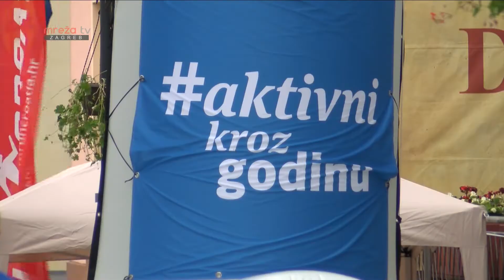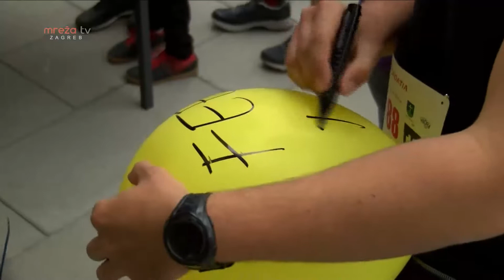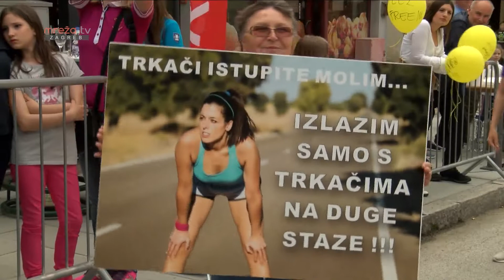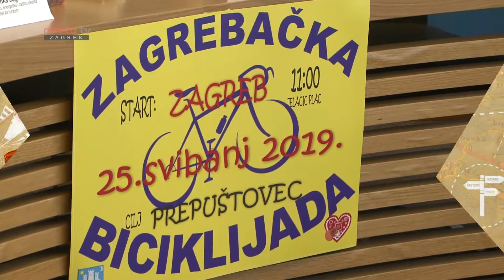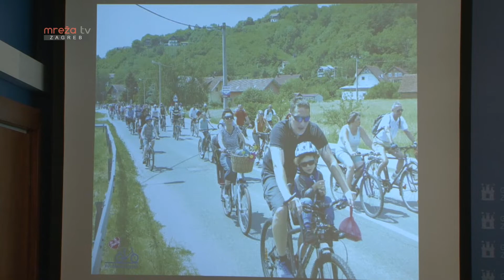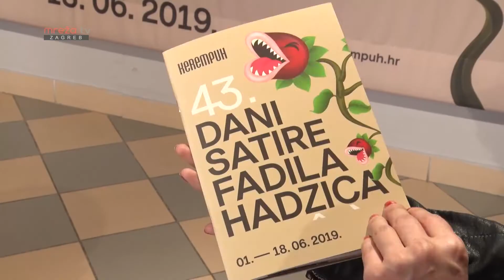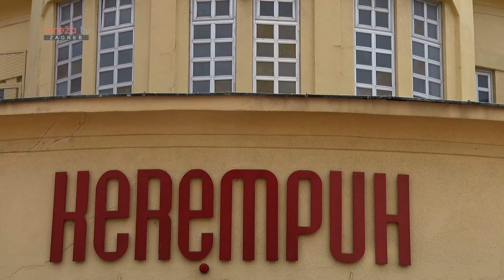IZLET EXPRESS 24.05.2019.